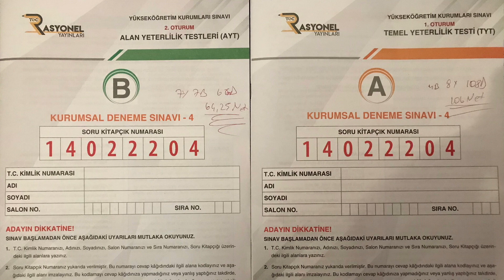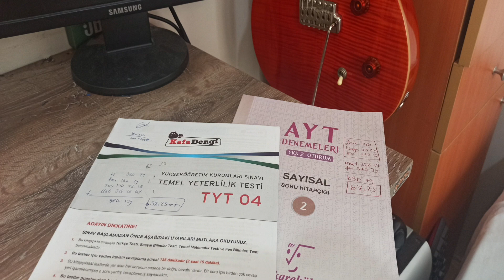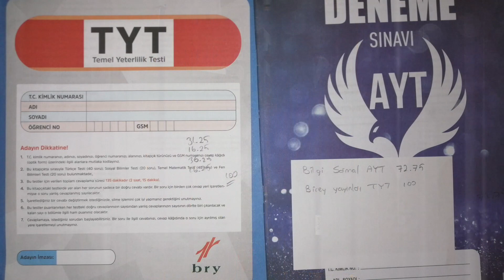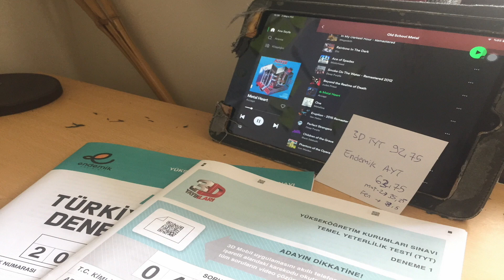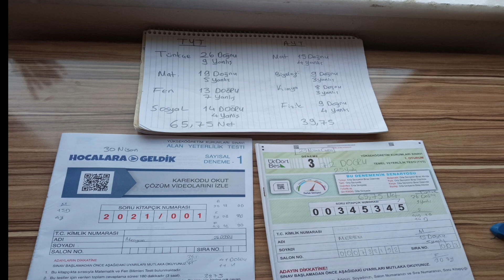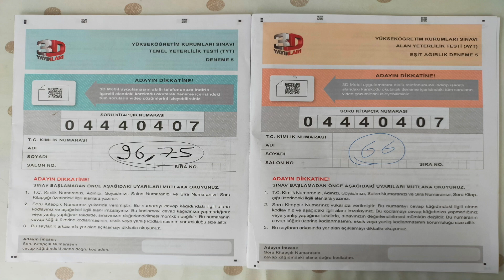2022 YKS BEKOSİSTEM 29-30 NİSAN TYT AYT DENEME NETLERİMİZ-5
2022 YKS için BEKOSİSTEM de 29-30 Nisanda yaptığımız TYT ve AYT netlerimizin 5.bölümü. Devamı gelecek:)